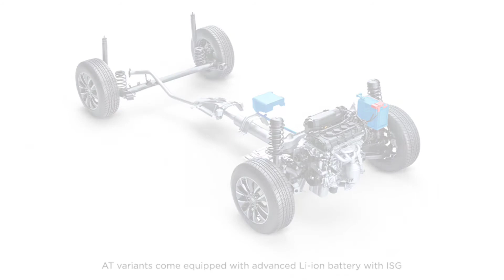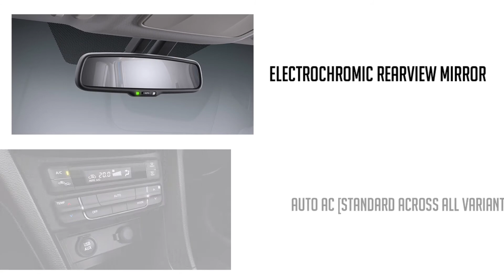Toyota Urban Cruiser | Coming Soon | RevOn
Upcoming Toyota Urban Cruiser
Toyota Compact SUV
Toyota's rival for Nexon, Venue, Brezza, Ecosport etc.

Toyota Urban Cruiser Malyalam review
Coming soon...